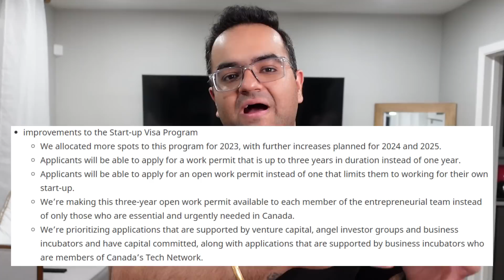IRCC Launched Canada’s first-ever Tech Talent Strategy - Announced by Minister of Canada Immigration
Minister Fraser launches Canada’s first-ever Tech Talent Strategy at Collision 2023.